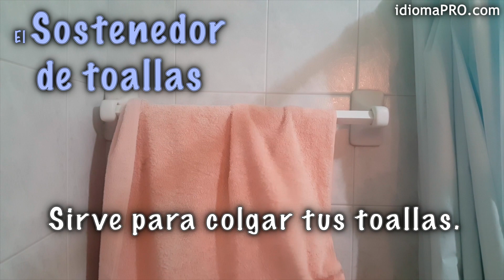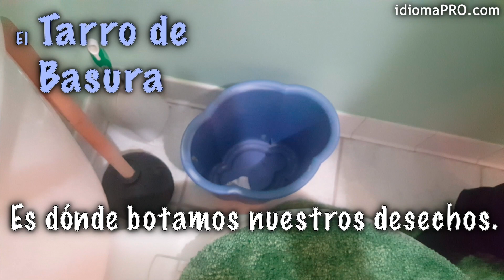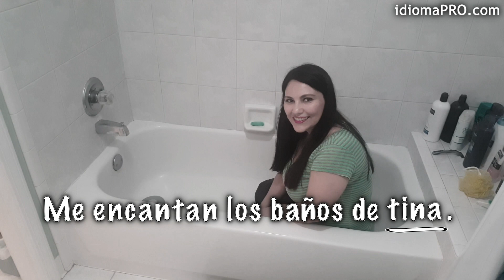15. Vocabulario - En el Baño [Learn Spanish]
Vocabulario en el Baño

❤️  VISIT MY FAVORITES ON YOUTUBE!